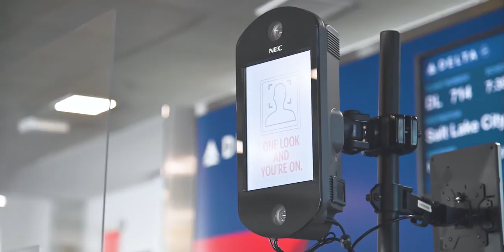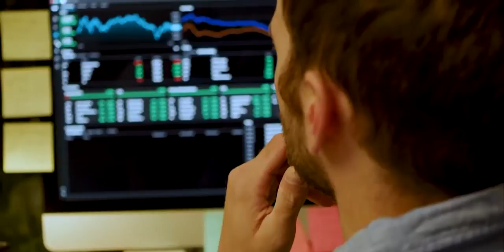2021 Outlook: Transforming for Good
Our 2021 Outlook explores how the pace of digital business transformation is increasing rapidly. We look at accelerated, emerging industry trends in the coming year and show how technology, innovation, and customer experience will lead us to a brighter future.

In this episode, we discuss what businesses can expect as we head into 2021 with unparalleled hope and optimism inspired by our success in adapting amid uncertainty.

If you like the video, tap the Like button so we can create and share more videos like this one!